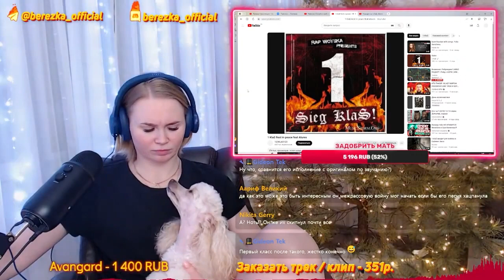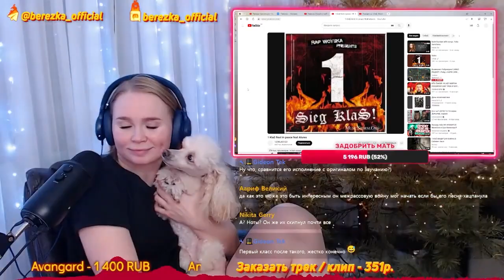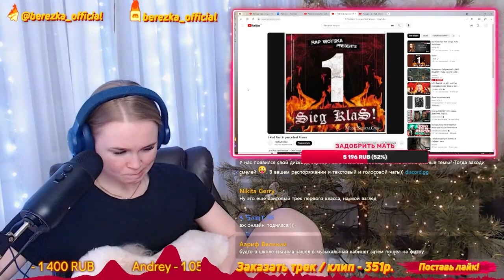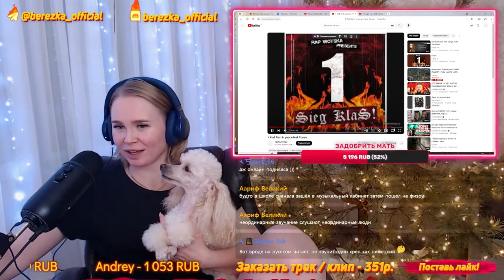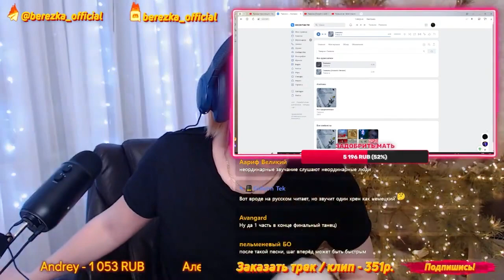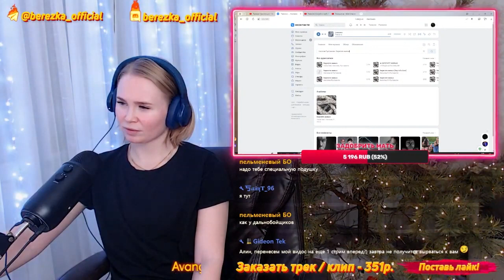Реакция на 1 Kla$ Rest in peace feat Atures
Пройдя по этой ссылке вы можете

🎩 заказать трек больше 5 минут - 500р.
🎩 любое видео дольше 20 минут - 2555 р.